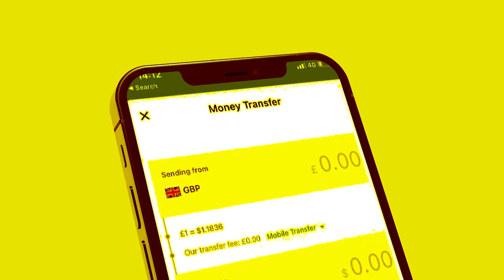Xog Ciidanka Somaliland oo talaabo lama filaana Samayey Laascaanod? Waxka ogow Guulaha Qaranka?